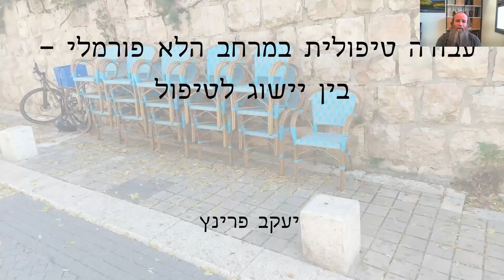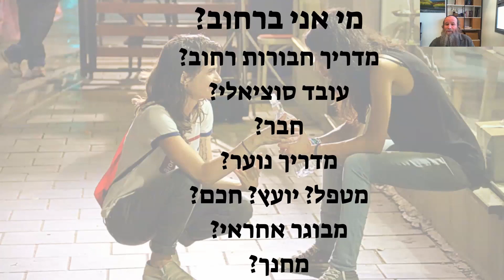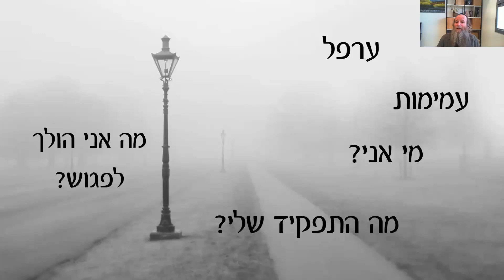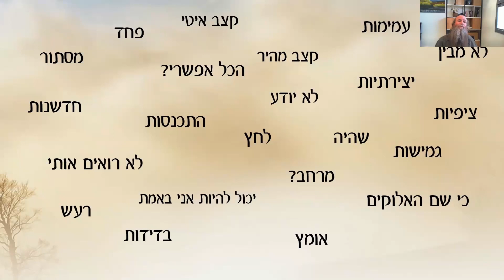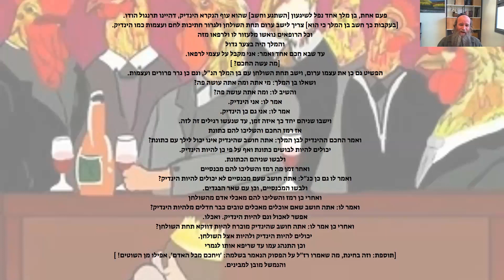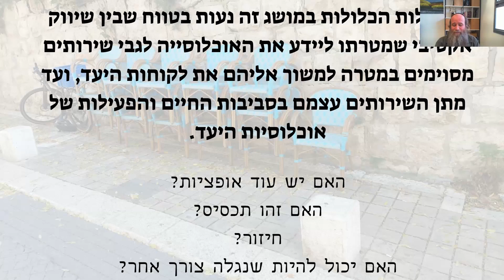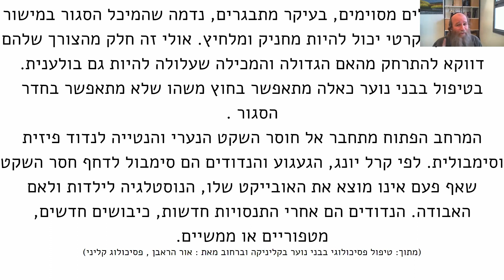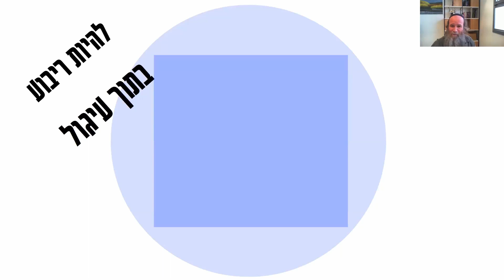"טיפול? כאן?!" - נוער ברחוב ובמרחבים לא פורמליים, בין יישוג לטיפול - יעקב פרינץ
הרצאה זו ניתנה במסגרת חרוב מהספה - הרצאת מומחה בזום

בעבודה עם מתבגרים, השימוש בכלי ה 'Reaching out', הוא כמעט מחייב. יחד עם זאת, העבודה במרחבים בהם מסתובבים בני הנוער, הינו מורכב וצורת העבודה משתנה ולעיתים מעורפלת. האם זהו טיפול? האם זו השיטה להביא אותם לטיפול? האם קשר, יכול להוות מטרה טיפולית? ננסה לגעת בעבודת השטח המורכבת הזו ולדבר על היופי והעומק שבה.

מרצה: יעקב פרינץ, עו"ס קליני. עובד כ20 שנה בחטיבה לקידום נוער וצעירים של עיריית ירושלים, בתפקידי שטח והדרכת עובדים. כיום, מנהל את תחום המיומנויות המקצועיות בחטיבה לקידום נוער וצעירים.